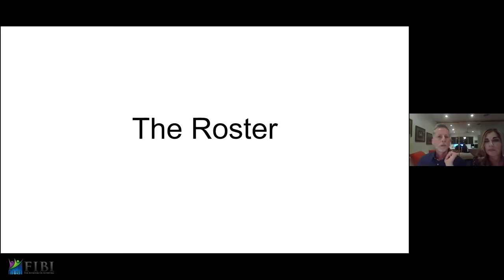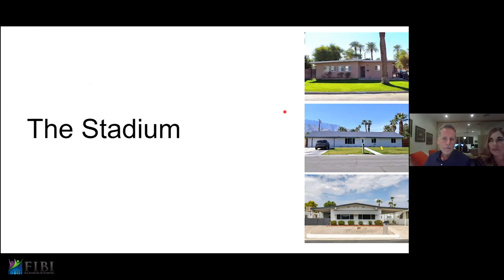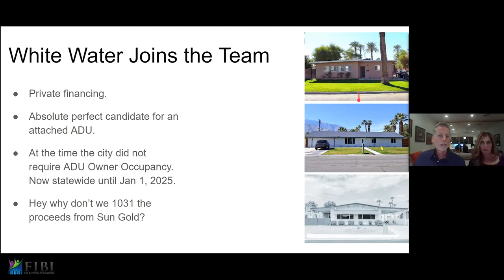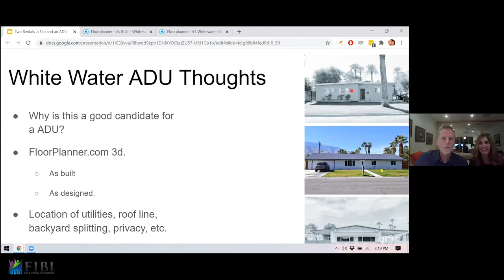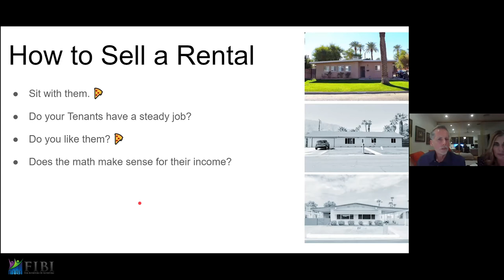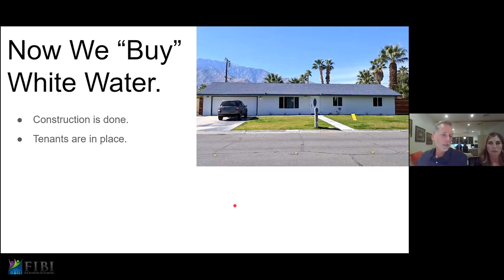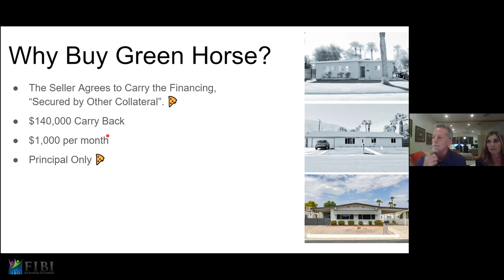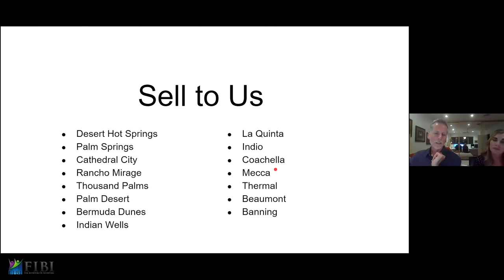Two Rentals, a Flip and an ADU w. Larry & Janet French | FIBI Pasadena | Sept 2020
Cash flowing rentals in Southern California do exist. Let your competition keep believing the only cash flow houses are in Arkansas. Creative thinking is the heart of amazing deals that you can craft right now in your own backyard. Join Janet & Larry French to learn more from their recent journey with Two Rentals, a Flip and an ADU. Come hear about:

How do you SELL an occupied house during Covid?
What's the best way to sell a rental?
How to keep your 1031 exchange from blowing up.
What are the top modifications to maximize your rents?
How to get loans with terms better than banks, with no qualifying, and bad credit.
When does buying a property you don’t want make any sense?
How improving your personal economy can double your income.

About Janet & Larry:

Starting in 2007 Janet and Larry began flipping houses in the Palm Springs area and have since become known as Palm Springs area experts. Along the way they created a rental portfolio, property management systems, and a hard money lending business. These successes have allowed them to reach their cash flow and financial goals. With only one part time employee they are mostly hands off on the day to day business allowing them to focus on new opportunities and traveling (traveling virtually, boo Covid).